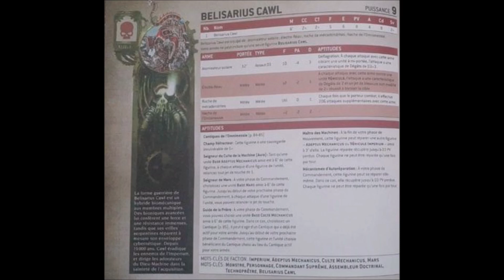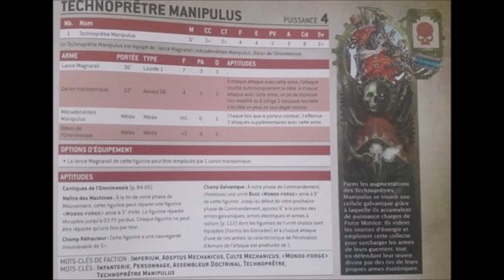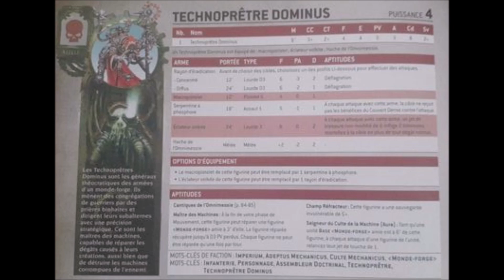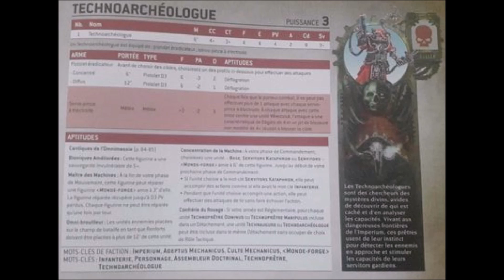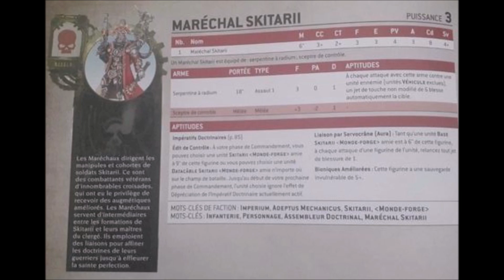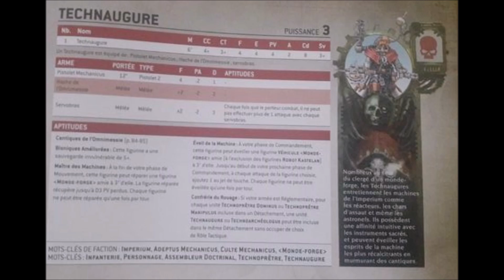Fiches Techniques Adeptus Mechanicus V9 QG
Dans cette vidéo vous seront présentés les choix QG du codex adeptus mechanicus, version 9.

Musique de fond : Desert Planet - Quincas Moreira